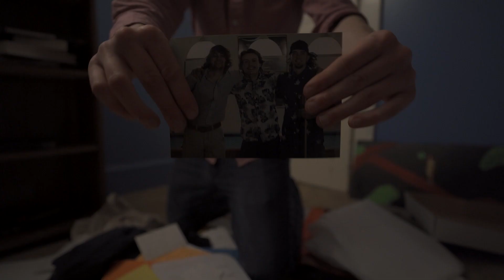The Incel Tapes (2022 Movie) - Official Trailer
After a failed suicide attempt, a self-proclaimed “Incel” must get laid before his 26th birthday... or he's going to kill.